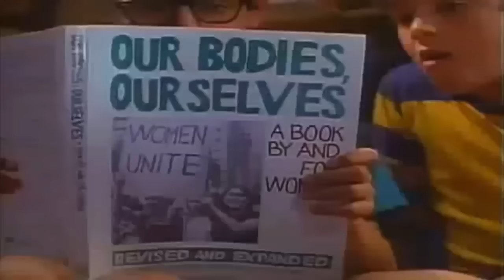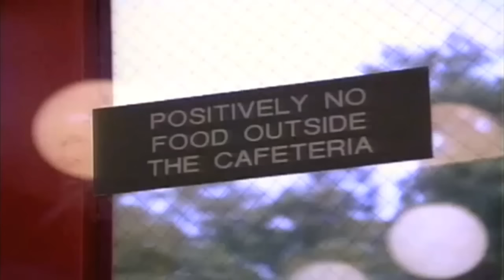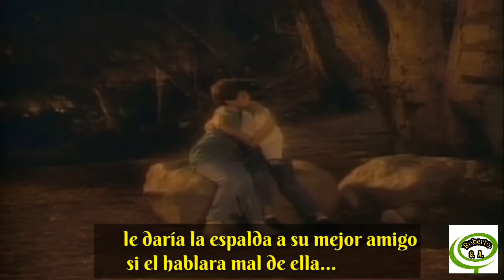Los años maravillosos.HD. Temp.1.Capitulo 1...Español latino.Piloto. Completo.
Serie... The wonders years.Los años maravillosos. Video realizado sin animo de lucro y por propia diversion.Copyright Disclaimer Bajo la Sección 107 de la Ley de Propiedad Intelectual de 1976, se tiene en cuenta para el uso leal para fines de crítica, comentario, información periodística, la enseñanza, el estudio y la investigación. El uso justo es un uso permitido por la ley de derechos de autor que podrían estar infringiendo. Sin fines de lucro, personal o educativo consejos de uso de la balanza a favor del uso justo. El video realizado con el único fin de, con fines de análisis de estudio, comentario o crítica solamente. Este video es producido con fines educativos, y para promover la popularidad y versatilidad de la armónica. Este video amateur y proyecto de audio es para fines de entretenimiento, la educación, la demostración, la crítica y la comparación.